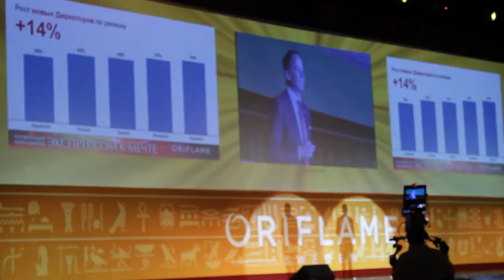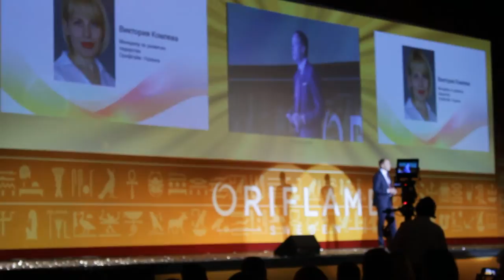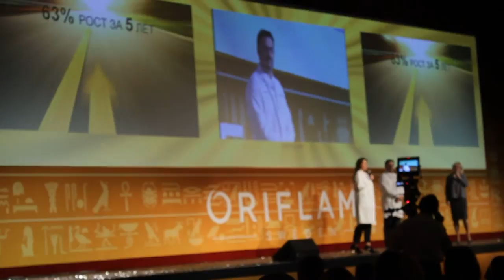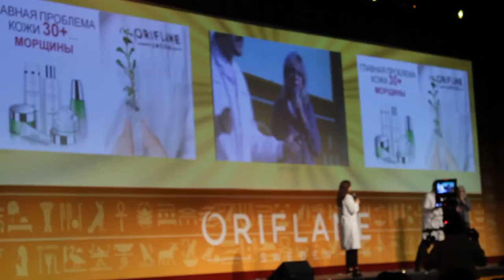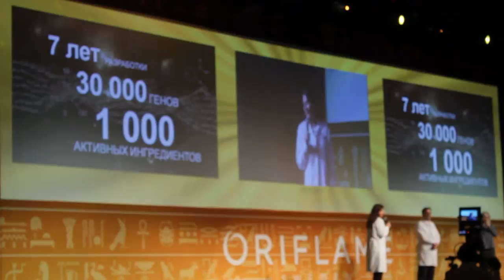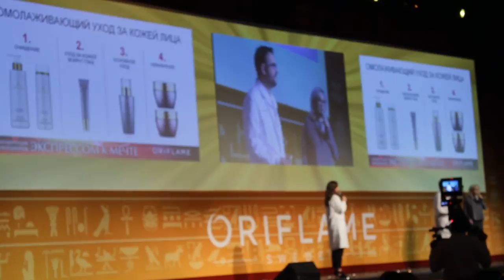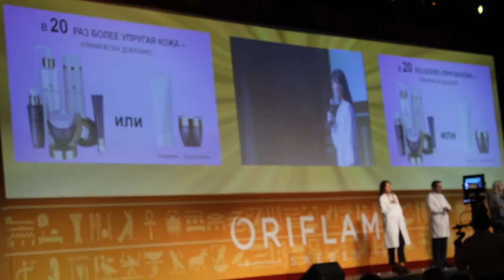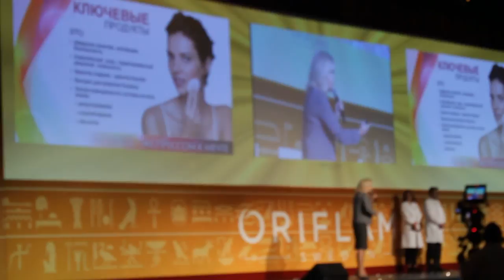МегаКонференция Египет+Oriflame2015 ч.4